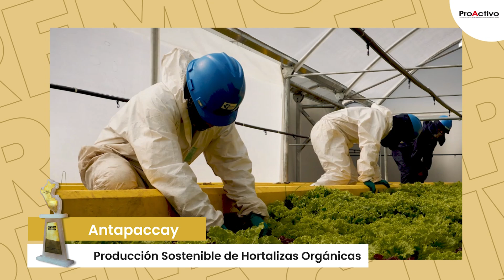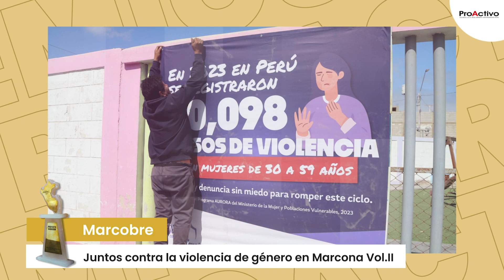🏆PremiosProActivo2024 - Conoce los proyectos postulados en la categoría minería